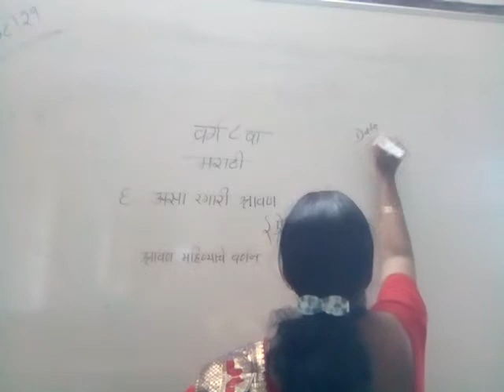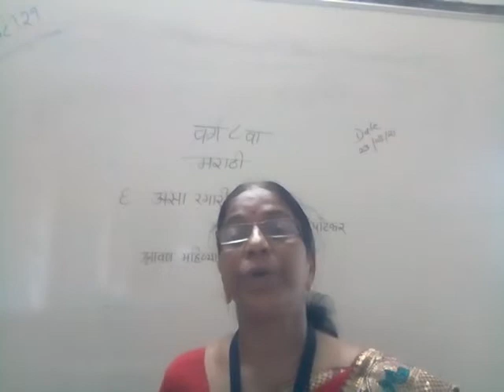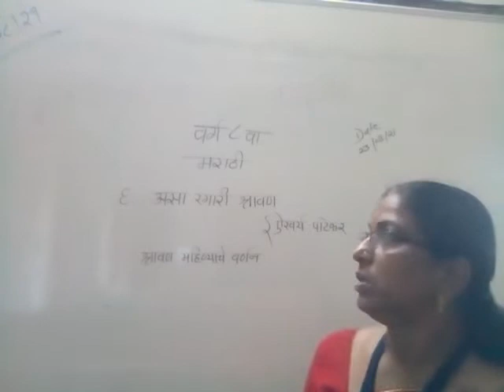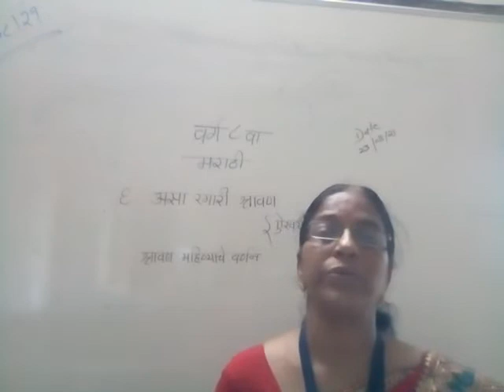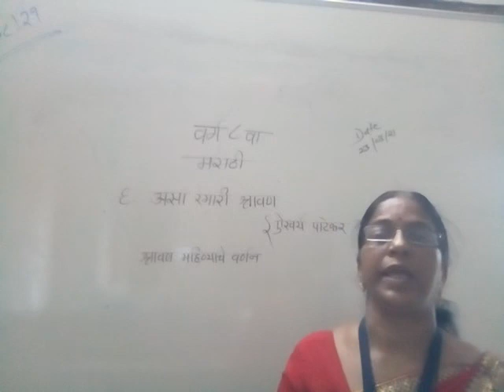वर्ग ८ मराठी - असा रंगारी श्रावण